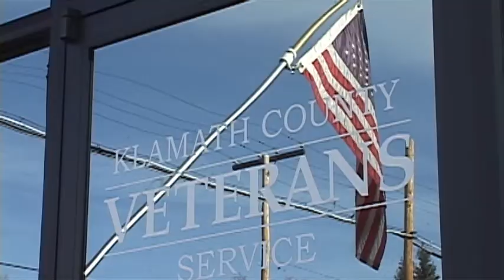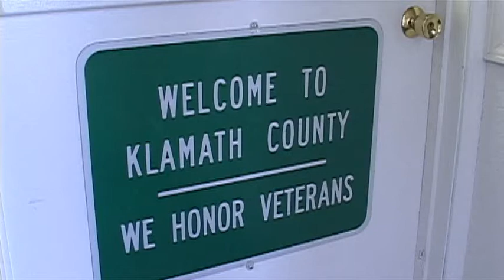Klamath County woman says V.A. delays caused husband's death - Feb 12th, 2015